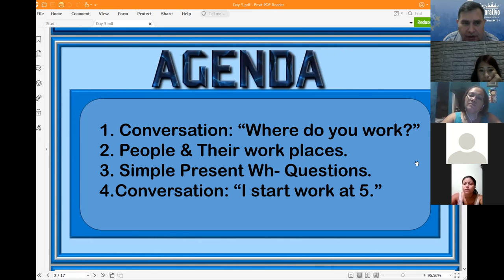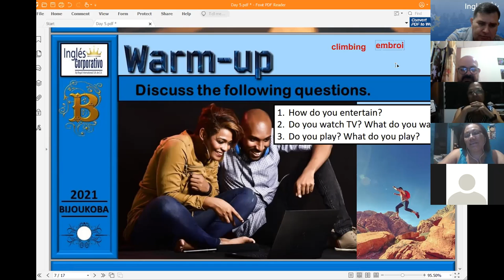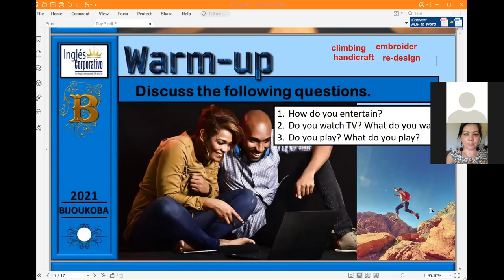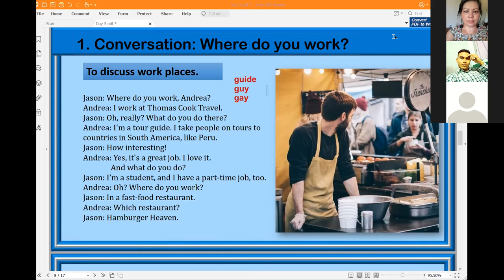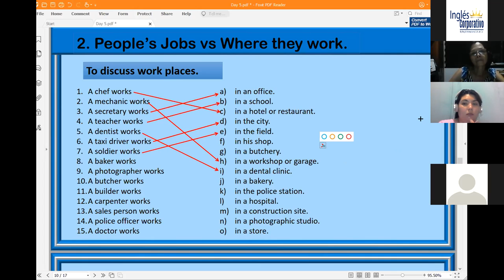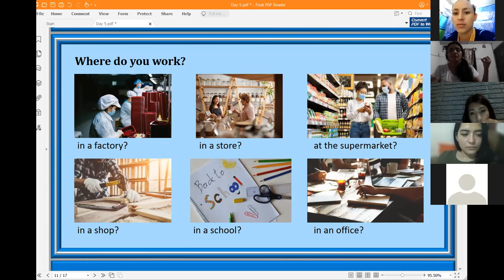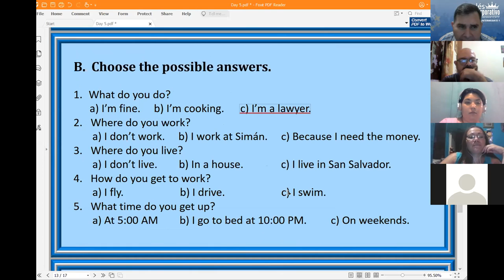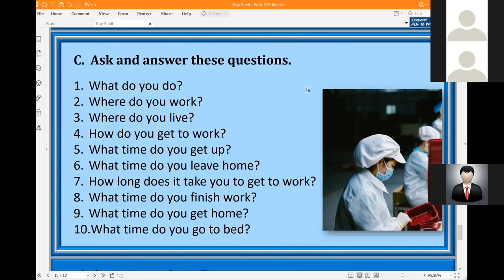Ingles Corporativo-Where do you work? Day 5